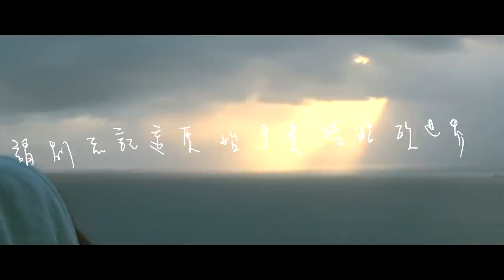河豚子 劍龍 (official vIdeo)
詞曲：wama
編曲：河豚子

吉他：wama
貝斯：柚子
鼓 ：子芳

導演：kaka se
攝影：野口浩孝 惟濬 kaka se
剪接：kaka se